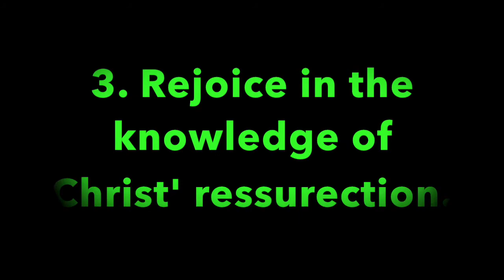Pleasant Green M.B. Church Sunday School Lesson 4-1-2018, Minister, Cedric Hardin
Welcome to the Pleasant Green Missionary Baptist Church YouTube page, it consists of weekly messages and Sunday School Lessons from our shepherd Pastor, Dr. Aaron K. Letcher, and our associate ministers relating to our daily lives, focusing on how we should live in our christian journey.